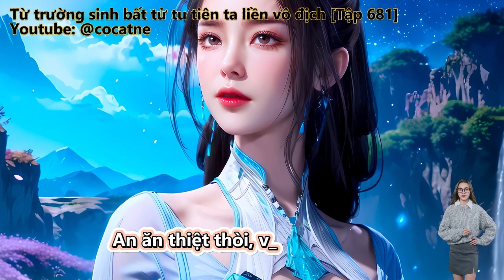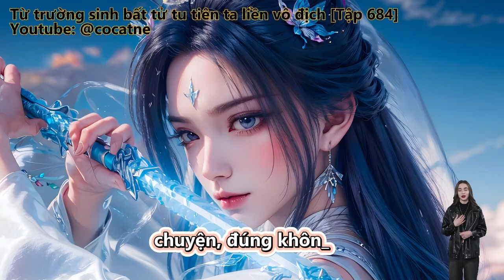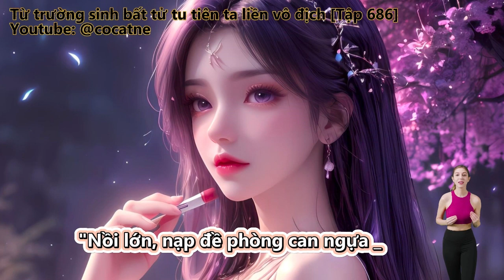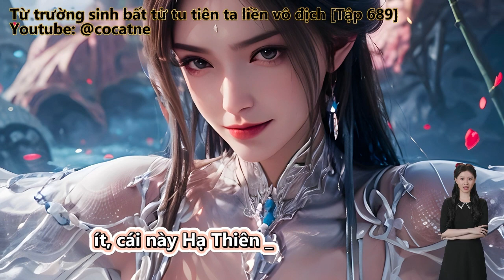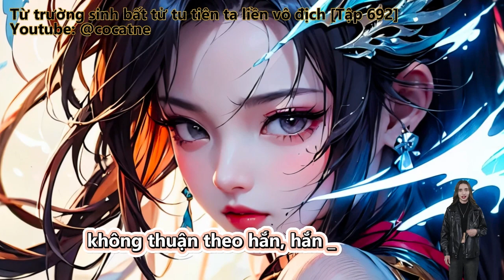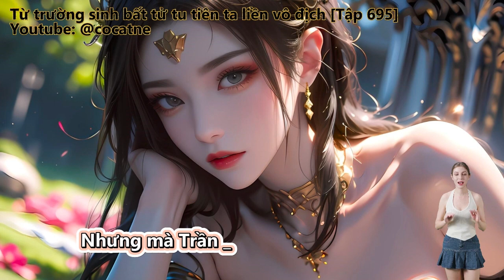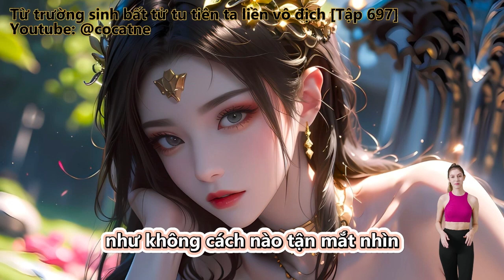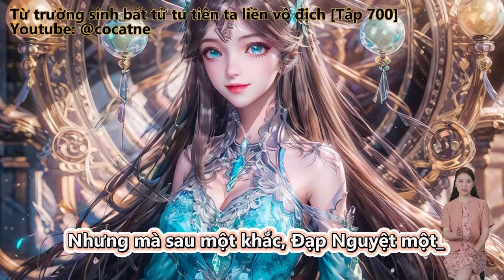BỊ SƯ TÔN ĐUỔI RA KHỎI CỬA, TRƯỜNG SINH TU TIÊN TA LIỀN VÔ ĐỊCH | Tập 681 - 700 | Review Truyện